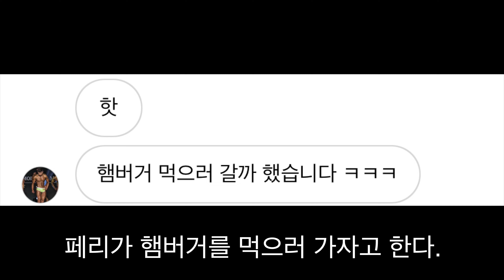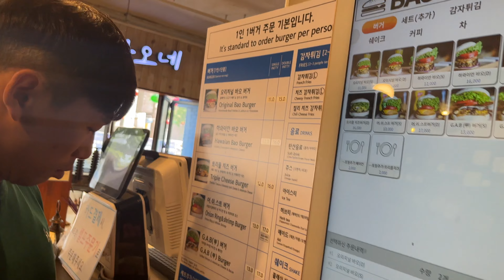스케이트보드 와 수제햄버거